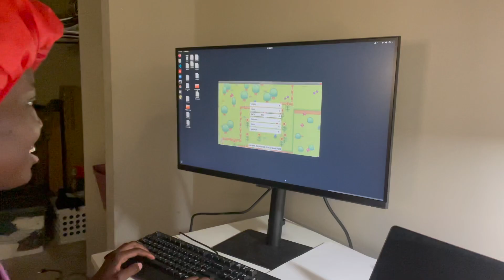SHE SAID YES| We Are Engaged!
Finally Tiki became my fiancée.